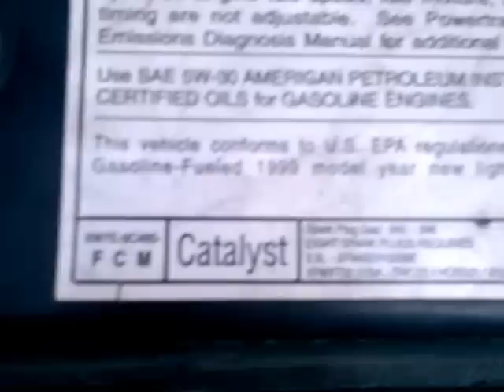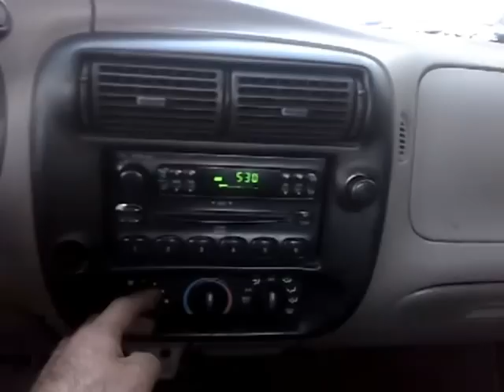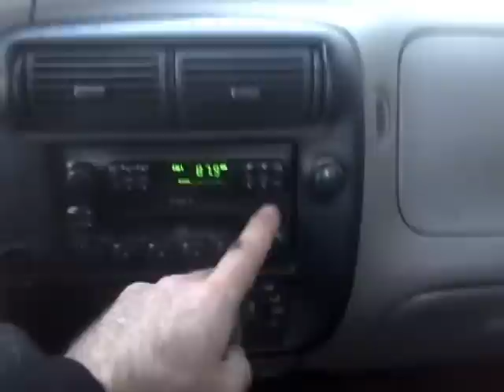99 Ford Ranger PickUp Truck Video Inspection- 4 SALE $1300. OBO— (2/2013)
Service Technician providing a brief video inspection of a 1999 Ford Ranger pick-up truck that's FOR SALE for $1,300. O.B.O. in the Melrose Park, IL. area →→ [ UPDATE: TRUCK HAS SOLD FOR ASKING PRICE OF $1,300. CASH ].

This pick-up truck is READY-TO-DRIVE!!  It's a great runner that's quiet, good on gas &  in overall good condition inside & outside. its a solid vehicle & the body has no rust.  The truck's dash shows NO "check Engine" lights and NO other lights are apparent. Strong engine & Automatic transmission, Power locks & windows that work, and decent tires. The A/C, Heat & all electronics work; this truck originally from Arkansas- has about  215k original miles on its engine. It also has its original radio & speakers that are in good shape.   It has been pretty well maintained & kept up overall.

This truck is a great buy for anyone looking to put it right on the road. or someone looking to buy it for the multitude of useable parts & ascessories this awesome Ford pick-up has to offer. Either way IT IS 4-SALE !!

1999 Ford Ranger PicKUp Truck Inspection — FOR SALE